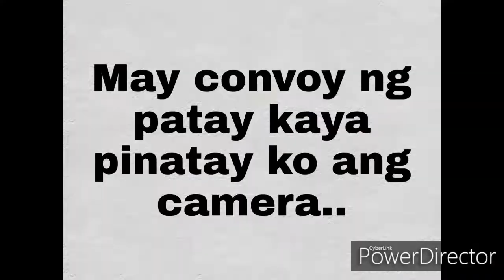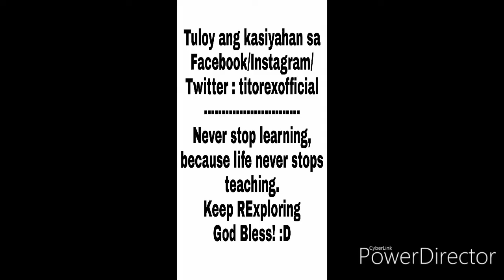BAKIT MO IDOL SI ATE ZEBBY? | tito rex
(Use earphones for better experience - includes voice recordings )

Bakit nga ba natin nagiging idol ang Isang tao?

Sabay sabay nating panoorin st saksihan ang video

share natin ito ng marami din ang maka alam

Masaya to!!!

Ang magLIKE ng video na ito at magSUBSCRIBE ay MAGKAKAJOWA!

Twitter /Instagram : titorexofficial

WARNING: Do NOT download this video and re-upload to your own channel or Facebook page.

ARAT NA!

Facebook/Twitter/Instagram : titorexofficial